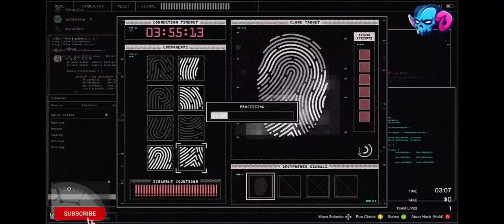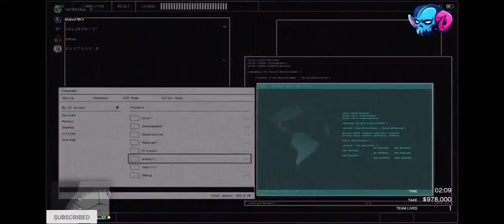GTA 5 Casino Heist Big Con Approach Full tutorial tamil